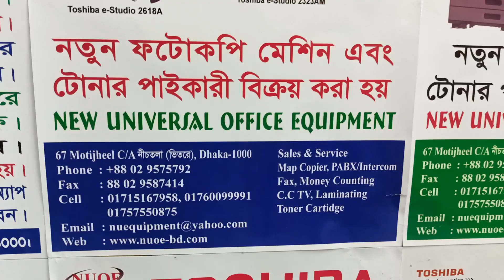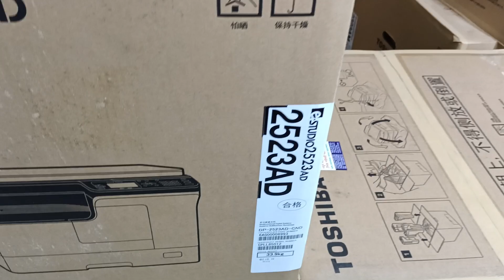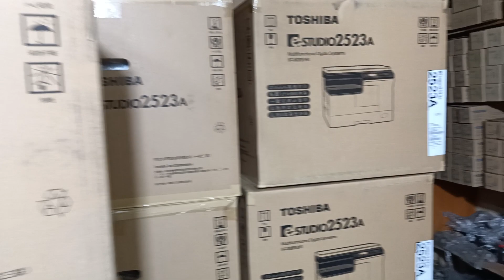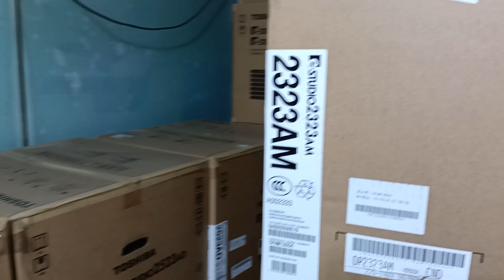Epson L3158 Eco Tank (All In One) printer prices 2022 New universal office equipment 01757550875